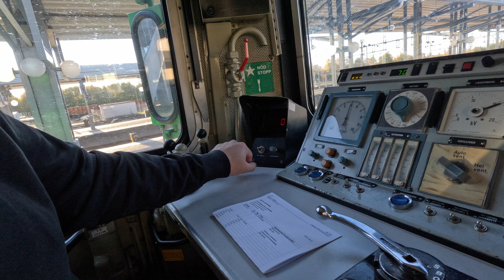Posttåg till Stockholm︱Livet som Lokförare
Nu i 4K! Idag blir det posttåg för hela slanten. Fram och tillbaka från Nässjö till Rosersberg norr om Stockholm.

Det saknas folk i hela järnvägsbranchen, så här är en länk med lediga jobb för dig som vill jobba tillsammans med mig:

GoPro Hero 11 Black + MediaMod